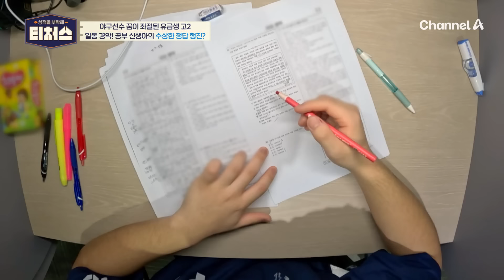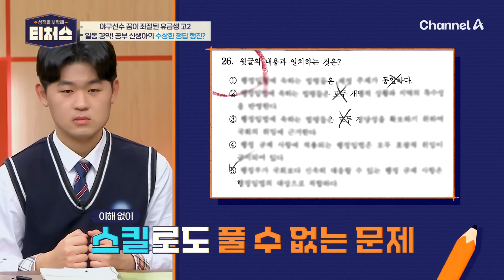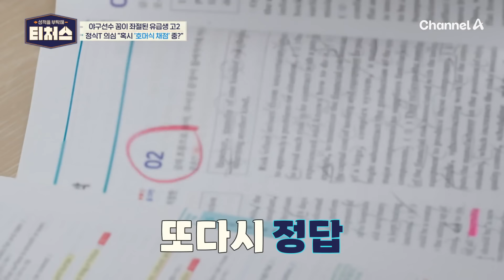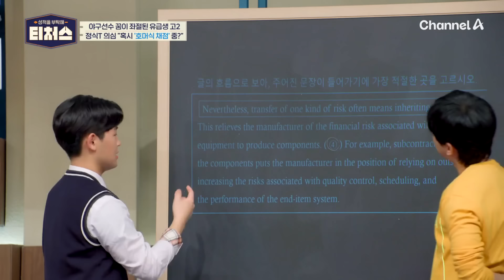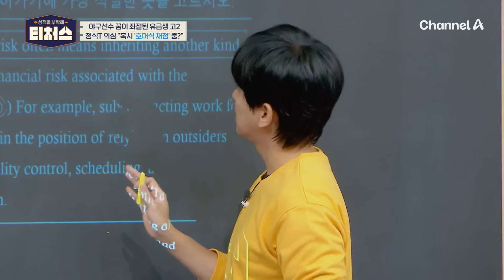※경악※ 이해는 못 하는데 정답은 맞히는 도전학생! | [Re: open] 성적을 부탁해 티처스 17회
조정식 눈에 딱 걸린 공부 방식!
이해도 못 했는데 다 맞힌다?